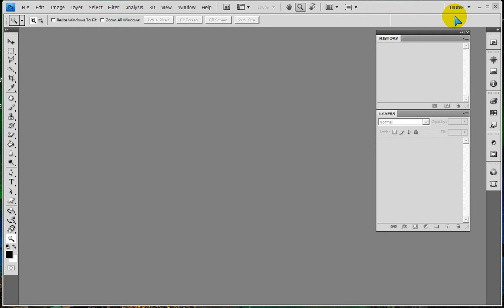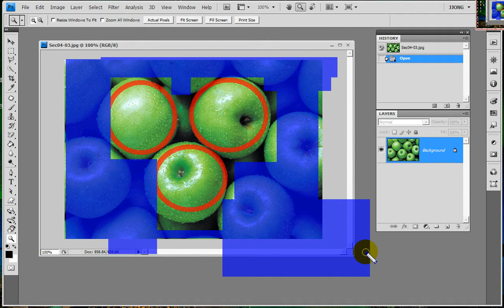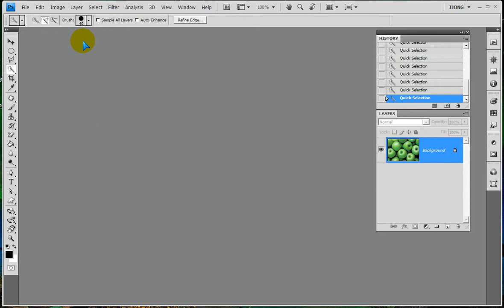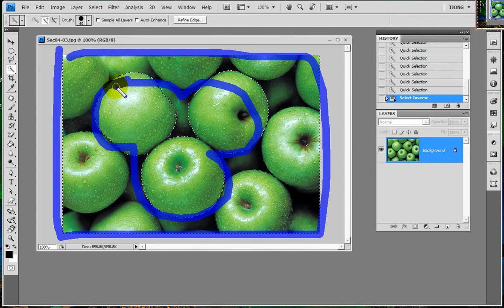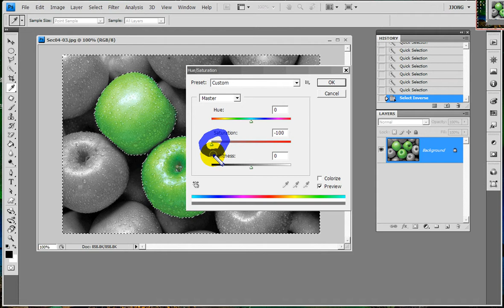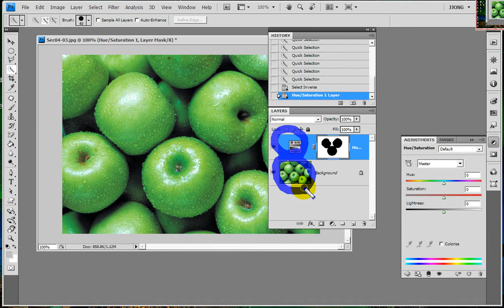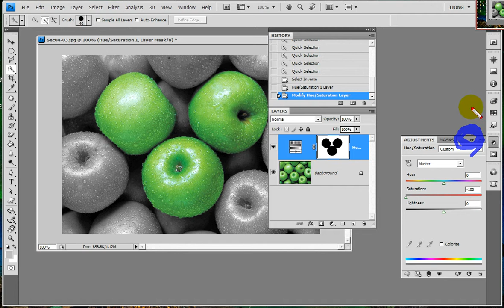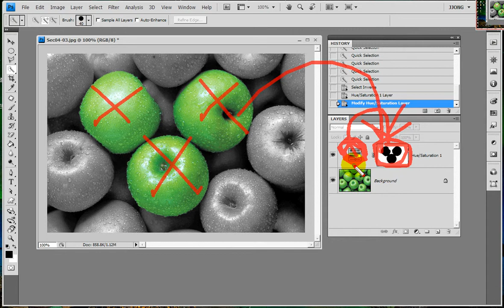포토샵) 사과 흑백으로만들기 ... Photoshop) desaturation, remove saturation,remove color